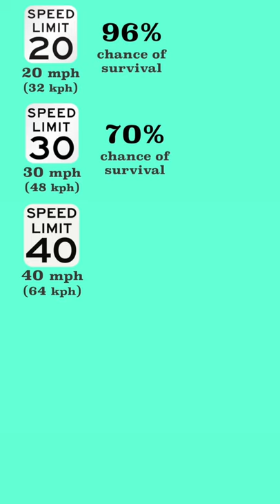Can You Survive Getting Hit By A Car?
Mr. Beat breaks down some numbers to estimate how likely it would be that you could survive as a pedestrian getting hit by a car.